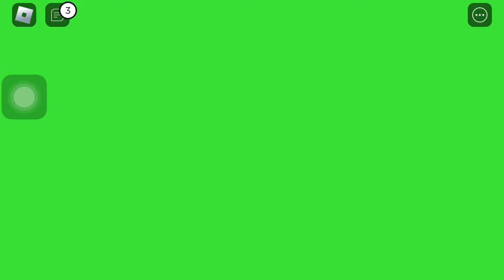I play banana eat I win 😅in ROBLOX